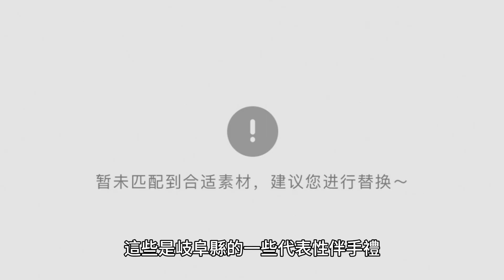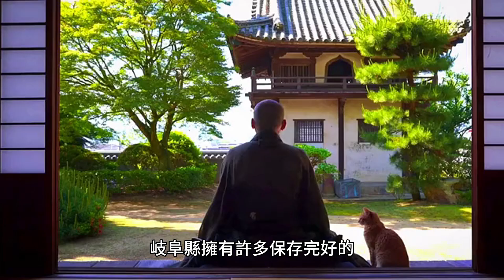日本岐阜縣自由行景點美食推薦。世界遺產之旅：白川鄉合掌村與古宇山神社。療癒之旅：享受岐阜縣的溫泉和自然療法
岐阜縣自由行指南
景點推薦
1. 飛驒高山古街
位於飛驒地區的高山市，以其保存完整的江戶時代古街道而聞名。您可以在這裡漫步，欣賞古老的建築、傳統的街道，以及豐富的手工藝品店和小吃攤。務必品嚐當地的味噌燒、鰻魚飯和飛驒牛串燒。

2. 白川鄉合掌村
被聯合國教科文組織列為世界文化遺產的白川鄉合掌村，是日本最著名的傳統村莊之一。這裡的房屋建築以合掌造型為特色，緊密地排列在山谷中。您可以漫步村莊，欣賞傳統的建築風格，感受濃厚的鄉村氛圍。

3. 岐阜城
作為日本國寶之一，岐阜城是一座歷史悠久的日本城堡，建於16世紀。您可以參觀城堡內的博物館，了解城堡的歷史和文化意義，並在城堡周圍的公園散步，欣賞城堡的壯麗景色。

4. 飛驒牛農場
飛驒縣是日本著名的飛驒牛產地之一，您可以到當地的牛農場，體驗餵食牛隻、觀賞牛隻放牧的樂趣，並品嚐正宗的飛驒牛料理，如燒肉、涮涮鍋等。

5. 高山陣屋
高山陣屋是一座建於17世紀的武家屋敷，是高山市的代表性古蹟之一。您可以在這裡參觀歷史博物館，了解江戶時代的武士生活，並欣賞陣屋內的古蹟和文物。

交通方式
從東京到岐阜縣
飛機： 從東京飛往岐阜羽田機場（岐阜羽田空港）約需1小時。從機場可以搭乘巴士或計程車前往岐阜市區。
新幹線： 搭乘東海道新幹線或東北新幹線從東京站前往名古屋站，然後轉乘JR特急列車或巴士前往岐阜縣。
岐阜縣內交通
JR列車： 岐阜縣內有廣泛的JR列車網絡，連接各大城市和景點。您可以憑藉JR通票輕鬆地遊覽整個縣內。
巴士： 在岐阜市和各大城市之間有頻繁的巴士服務，是遊覽景點的便捷方式。
出租車： 在岐阜縣的主要城市和景點周圍都可以方便地找到出租車，是遊覽景點的舒適選擇。
人文風情
岐阜縣擁有豐富的文化遺產和傳統工藝，如飛驒塗、飛驒漆器等。您可以到當地的工藝品店和市集購買紀念品，了解當地的文化傳統。此外，岐阜縣還有許多傳統祭典和節慶，如高山祭、白川鄉合掌村祭等，讓您深入體驗當地的民俗文化。